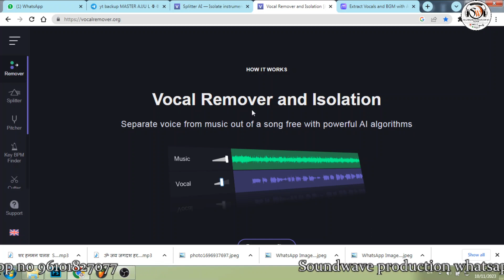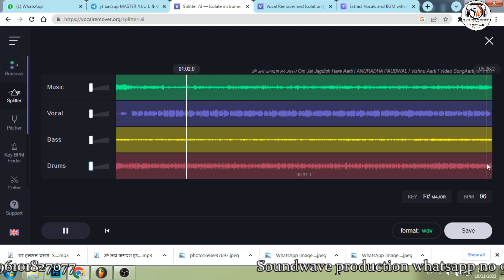How to FIND KEY, BPM (TEMPO) ON ONLINE|| ONLINE KARAOKE, SPLIT MUSIC किसी भी गाने का म्यूजिक बनाए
BEST MIXING MASTRING VST IN 2024 REVIEW BY Soundwave production
vst plugins
vst plugins fl studio 20
best mixing plugins 2023
best mixing plugins 2024
best mixing plugins fl studio
TONES BACKUP
xps 10 tones
xps 10 best tone
xps 10 roland keyboard
xps 10
roland xps 10 sambalpuri tone
roland xps 10 orchestra tone
xps 10 backup
xps 30 tones
xps 30 best tone
xps 30 roland keyboard
xps 30
roland xps 30 sambalpuri tone
roland xps 30 orchestra tone
xps 30 backup
Kontakt librery
kontakt library indian tones
kontakt indian instruments
kontakt library indian
bollywood kontakt library
best kontakt libraries piano
fantom 06 indian tones
roland kontakt library
roland fantom kontakt library
rhythm songs
rhythm songs bgm
track music
dholak track
dholak background music no copyright
dholak track fast
dholak pad track fast
dholak track dj
dholak track music
ghumar track
HIP-HOP